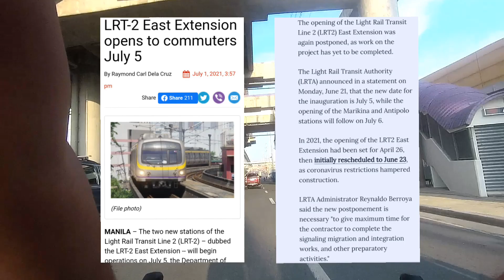Masinag & Marikina Lrt 2 station update 45mins na lang from Masinag to C. M Recto ayon sa source ko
Once operational, the LRT-2 East Extension project will reduce travel time from C. M. Recto Manila  to Masinag Antipolo from 3hrs by Bus & Jeepney to just 35-40mins.